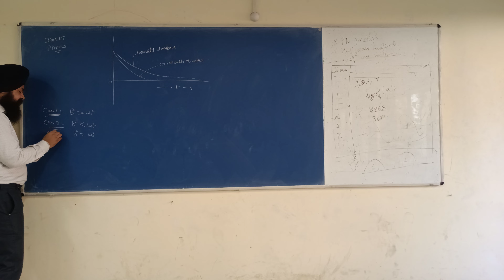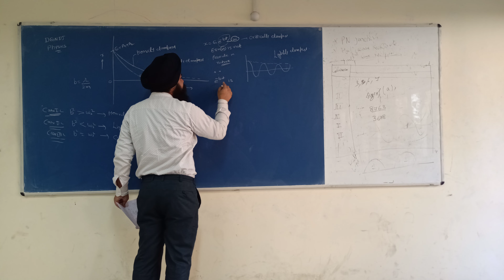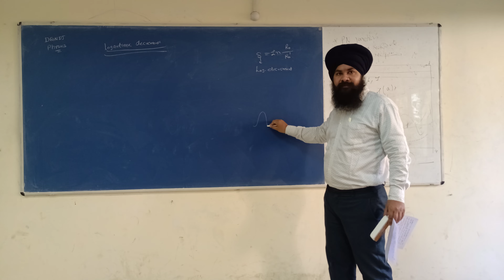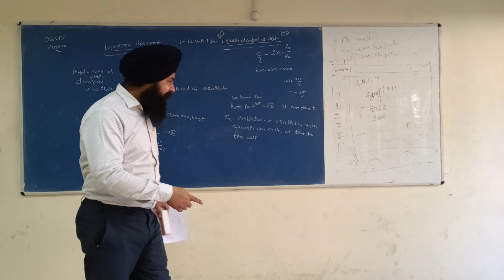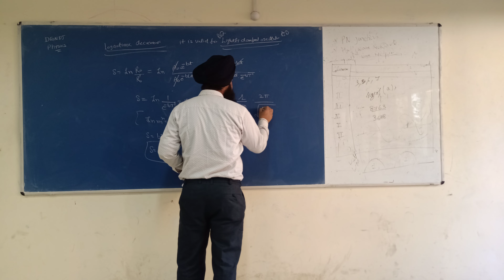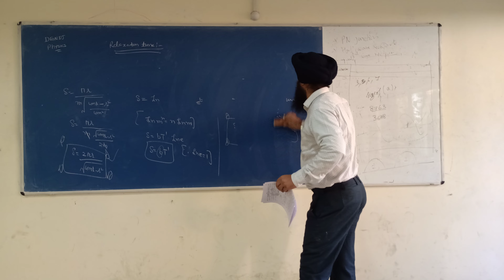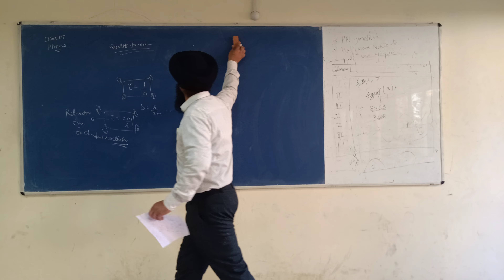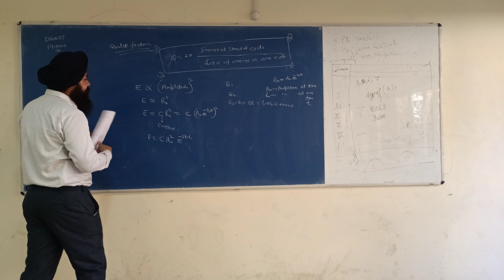Damped Harmonic Oscillator by Sukhwinder Singh (Part-8)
This video is about a topic damped _harmonic _oscillator